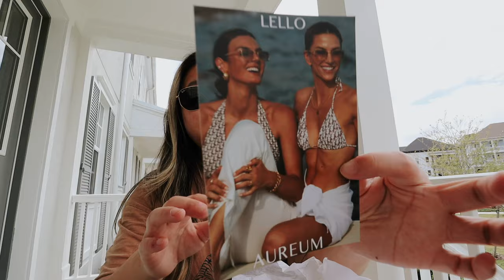mushroom truffle sunglasses unboxing! lello x aureum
In this video, I unbox my new sunglasses. After having the same sunglasses for so long I decided to get some new ones. I linked the sunglasses and a cheaper version too. So far I really love them!

❥  Alex